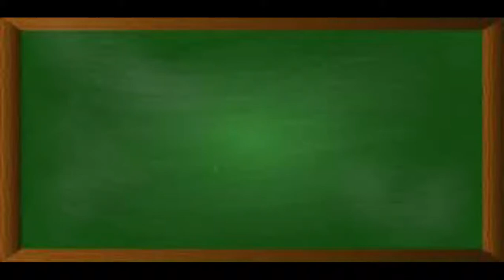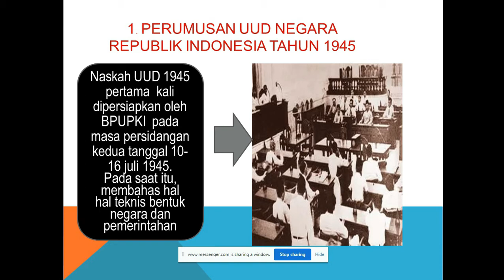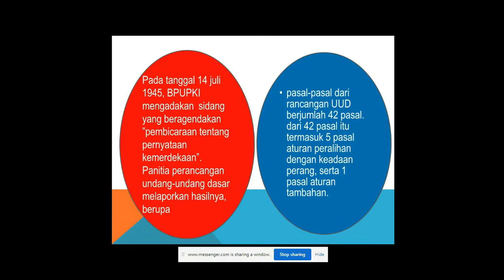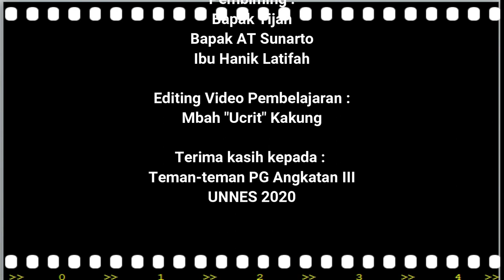Video Praktik PPL 1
Pada kesempatan ini, saya akan mencoba berbagi Video tentang Pembelajaran secara Daring dengan menggunakan WhatsApp Messenger, yang kebetulan ini merupakan salah satu karya terbaik buat saya untuk Praktik dalam Pembelajan Daring PPL.
Terima Kasih kepada Ibu Dedeh yang telah mengijinkan Video yang saya edit ini saya upload ke Channel saya, sebagai Contoh untuk teman-teman yang lain.

Terima Kasih...